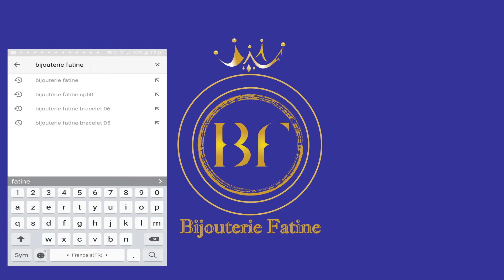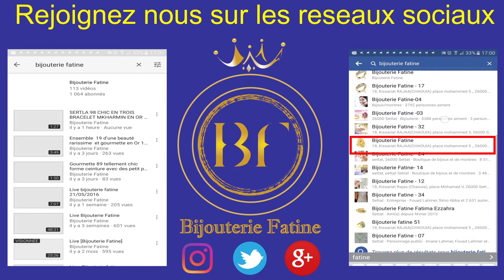Alliance Solitaire 216 en Or 18 Carats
Ref: AS-216
Prix : 2400DH (au lieu de 2700DH)